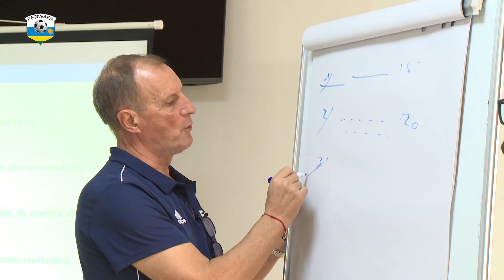DTN wa FERWAFA yatangiye guhugura (Recyclage C CAF) abatoza bafite Licence C.